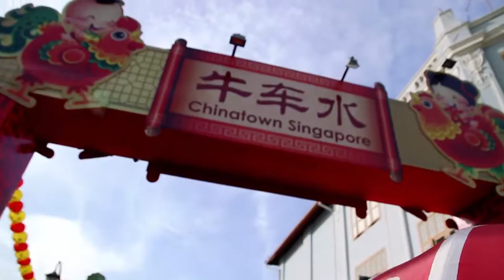Singapore Chinatown - Cheap Souvenirs & Local Food - Love Eat Travel!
Episode #4 - After exploring main attractions of Singapore all morning, we took a quick break at the hotel to refresh and head back out to downtown to check out the famous Chinatown and buy some souvenirs for our friends and family.